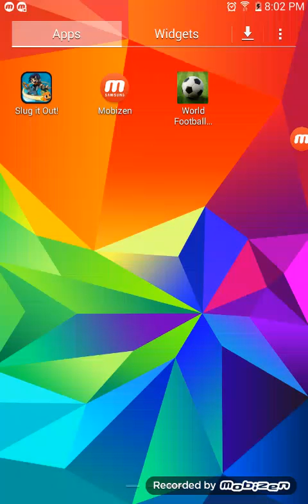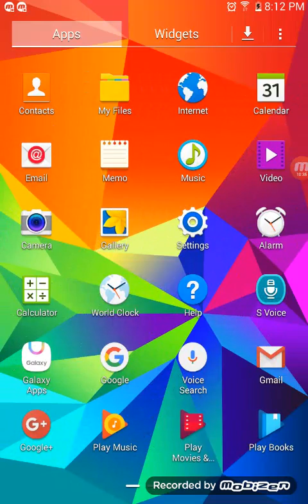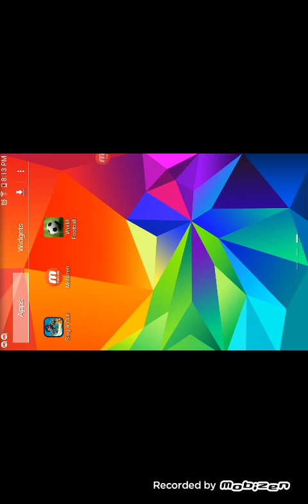Foot ball and slug it out gameplay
My  name  is  and  I'm  playing  slug  it  out  gameplay  and  football